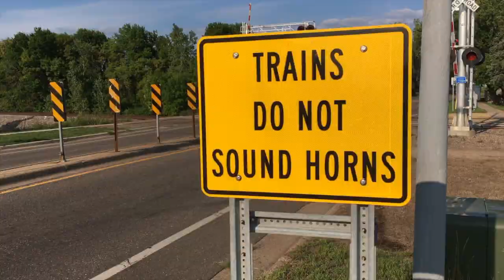Senator Jerry Newton Announces His Retirement in 2022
Longtime state lawmaker looks back on his time in public office as he talks about his decision to not run for re-election next year.